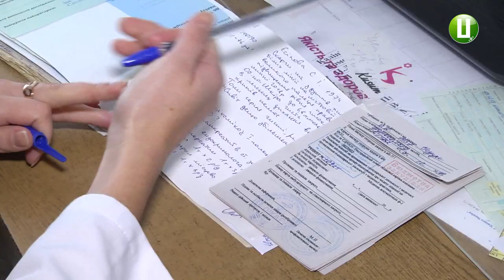Відсутнє фінансування працівників ФАПів Летичівської ОТГ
Проблема з фінансуванням працівників фельдшерсько-акушерських пунктів Летичівської ОТГ з’явилася при впровадженні в районі нової медичної реформи системи охорони здоров’я. Про це повідомила головний лікар Летичівського центру первинної медико-санітарної допомоги Наталія Кухарук.